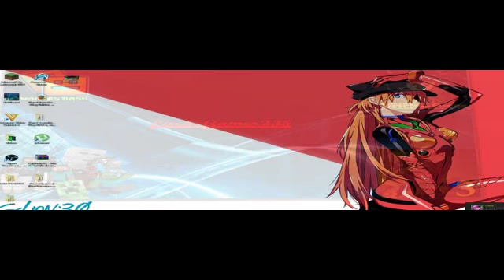Hoy Directo! a Descargar Minecraft :D (busquen en youtube)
ip del servidor: ravincraft.es

Skype: LucasGamer235YT